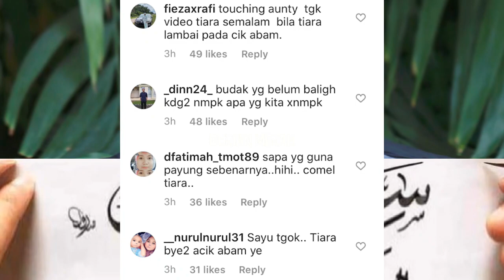Achey Dedah Siapa Anaknya, Tiara di Hati Abam Buat Ramai Tersentuh Isu Anak Lambai Pada Abam